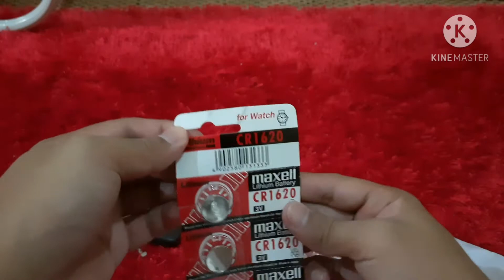Tukar Bateri Remote Kereta | How To Chance Battery Cars | CR1620 Maxell Lithium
Video diy cara tukar bateri remote kereta pada model kereta proton preve executive AIFM

Camera
Samsung Galaxy M31: